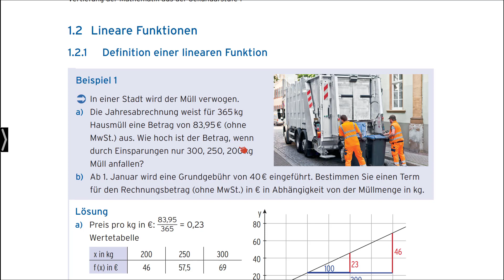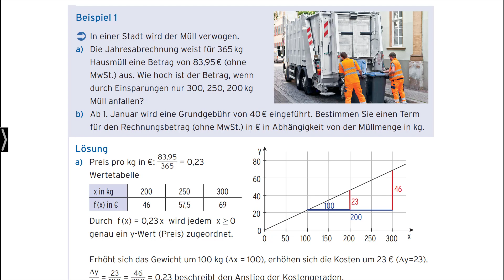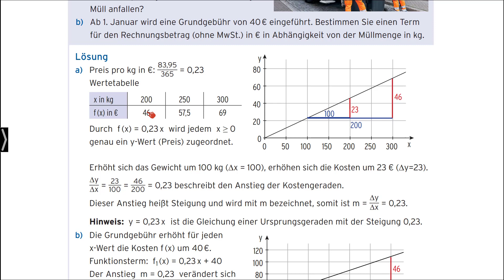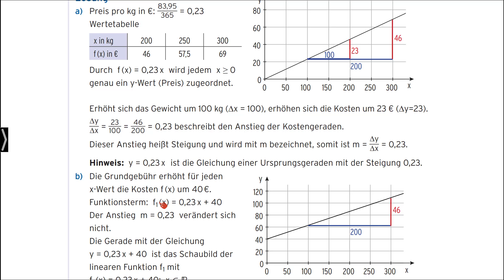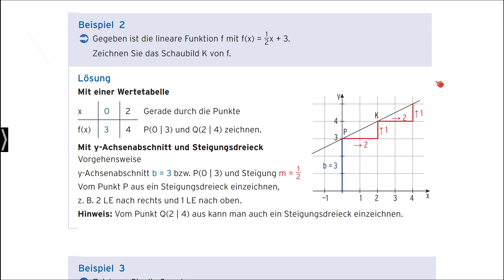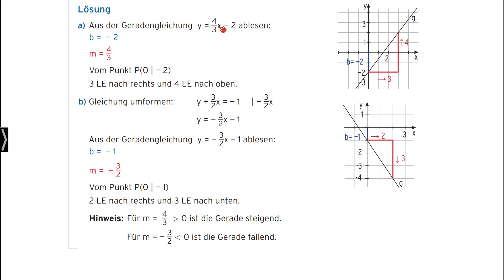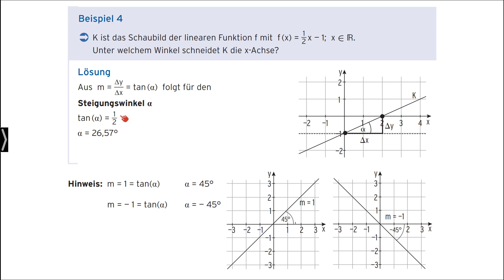Mathematik in der Eingangsklasse BW - 02 Definition lineare Funktion - Merkur Verlag Rinteln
Das zugehörige Buch Mathematisches Grundgerüst - Ein Mathematikbuch für die Eingangsklasse finden Sie unter der Suche: 0206

Aus dem Inhalt:
- Funktionen (Einführung, lineare Funktionen, Potenzfunktionen, Polynomfunktionen, Exponentialfunktionen, Änderungsrate und grafisches Differenzieren)
- Vektorielle Geometrie (Raumanschauung und Koordinatisierung, Maße und Längen)
- Grundwissen (Zahlenmengen, algebraische Begriffe, Gleichungen und Gleichungssysteme)